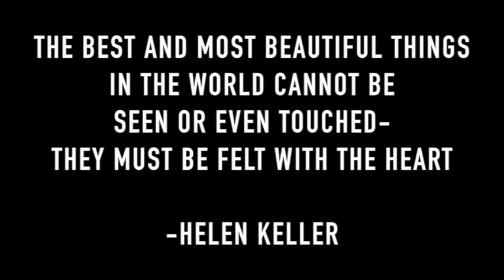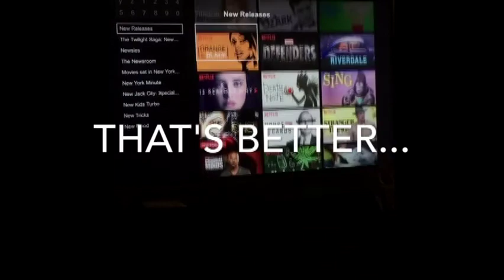LCC 9 13 17